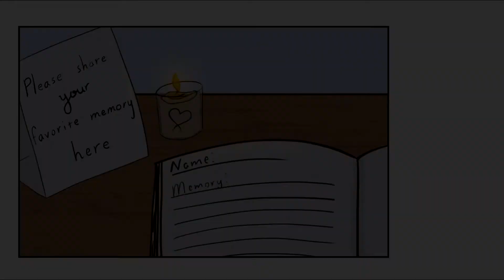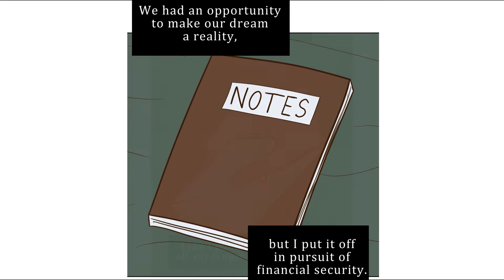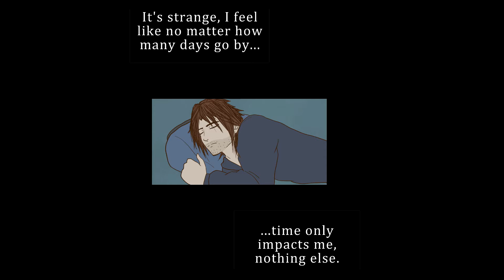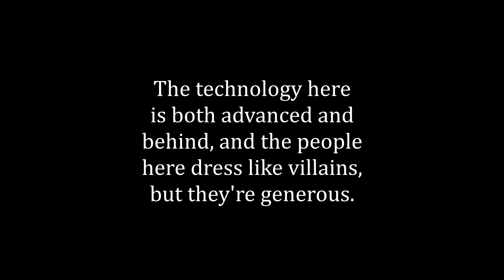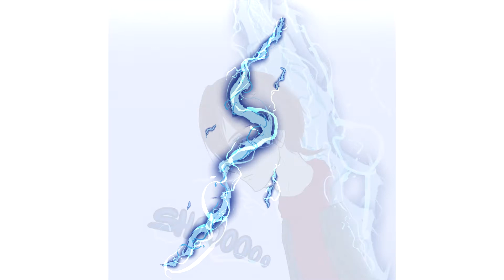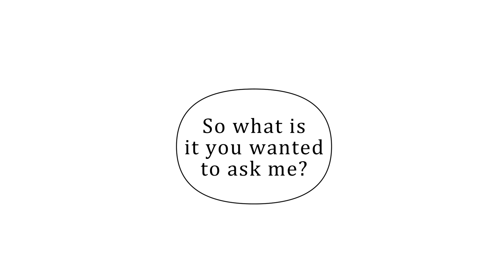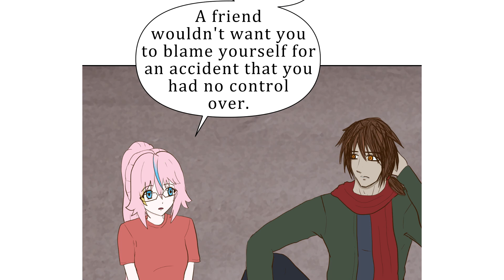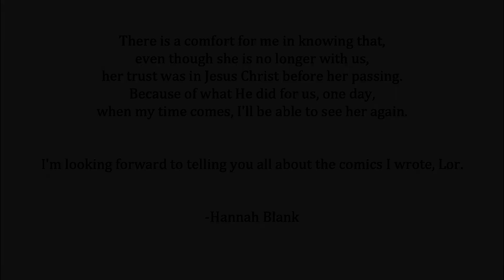The Five Layers of Earth | Complete Comic | English Voice-Over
Chapters 1-5 of The Five Layers of Earth, written by Hannah Blank with music composed by Kateryna Storcheus and Saikhuan.

Chapter 1 - 00:00
Chapter 2 - 02:38
Chapter 3 - 04:45
Chapter 4 - 08:02
Chapter 5 - 10:00
Credits - 15:00

Special thanks to our voice talents, Abigail Dixon, Andrew Blank, Alex Watson, and ED!